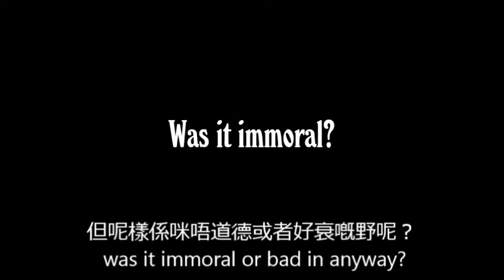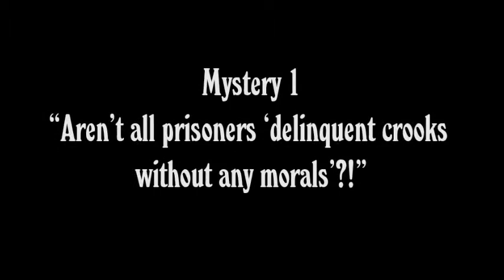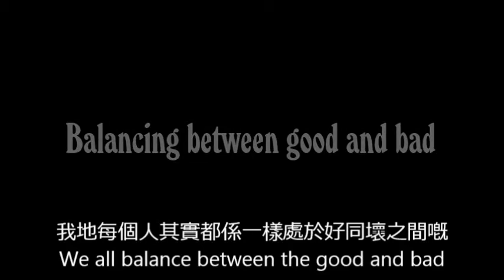Crime and Punishment - Trailer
The documentary questions our assumptions about prisoners and who they are. It challenges the viewer into questioning to his/her own values about what is a morally good person.

The documentary consists of interviews of 6 well-known personalities in Hong Kong:

Li Cheuk-to (Artistic Director of the Hong Kong International Film Festival Society)

Timothy O’Leary (Professor in Philosophy, University of Hong Kong)

Tobias Brandner (Prisoner chaplain and professor at the Divinity School of Chung Chi College, The Chinese University of Hong Kong)

Stephen Palmquist (Professor in Philosophy, The Baptist University of Hong Kong)

Stephen Hung (criminal defence lawyer and former President of the Law Society of Hong Kong)

Reverend Lawrence Lee (Chancellor of Catholic Diocese of Hong Kong)

The documentary (part 1 and 2) will be shown at Society for Community Organization’s exhibition ‘Confessions’